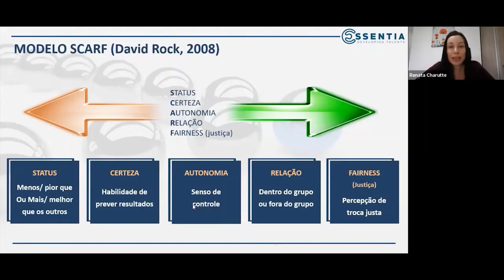Renata Charutte - Essentia Developing Talents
Retrato, Captação e Edição para Ilton Barbosa

Foto, Vídeo e Edição de Felipe Perazzolo